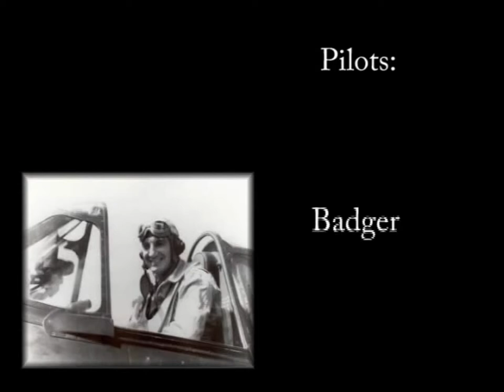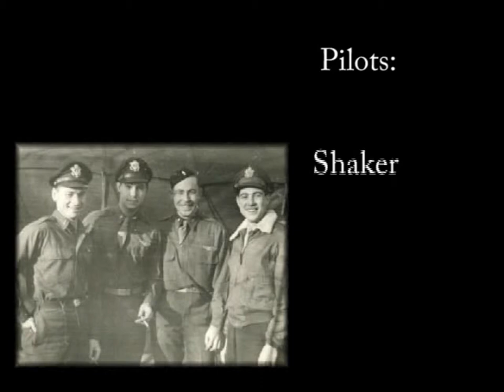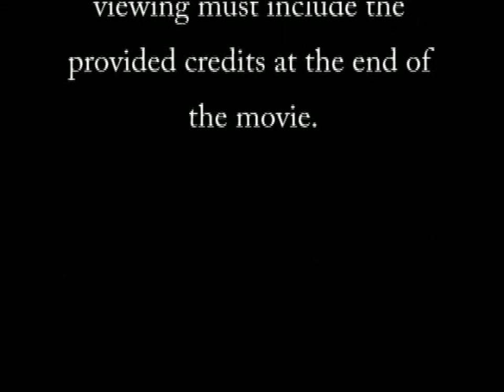Recoil by Shaker214 - 2006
Made with IL2 - Sep 06. A somewhat abstract representation of the Air War in the Pacific, WWII, depicting particularly famous events.

Awarded the Newcomer's Silver OLEG for a superior first production.